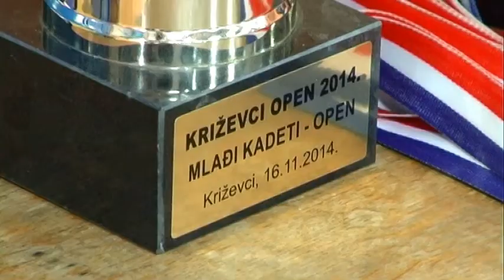Tv Obločec 22. studeni 2014. g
Tv Obločec emisija je mozaičnog tipa s područja podravine i prigorja, a emitira se subotom u 17:40h na Varaždinskoj televiziji (MaxTv kanal 806).
priloge:
- Sjednica Odbora za sport Hrvatskog motociklističkog saveza
- Predstava "Plan 22" u Klubu kulture - Luka Vidović
- 16. Večeri pučke poezije povodom 40. godišnjice rada Kluba liječenih alkoholičara Križevci
- Noč kazališta u Križevcima
- Karate turnir "Križevci Open"